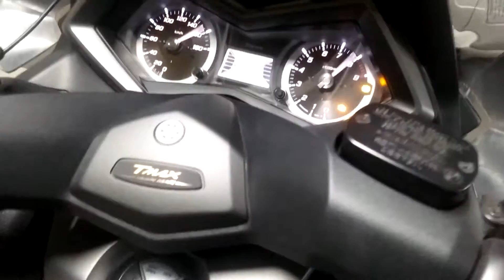TMAX 530 Full System with Black Akrapovic Muffler Exhaust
TMAX 530 Full System with Black Akrapovic Muffler
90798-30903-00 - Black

Enhance the street-cred of your Yamaha!
Made of high quality, heat resistant stainless steel
Features exclusively engraved TMAX logo
Sophisticated design enhances the looks of your Yamaha
Creates an exciting sound
Fully street legal
Note:
A full list of spare parts is available via your official Yamaha dealer